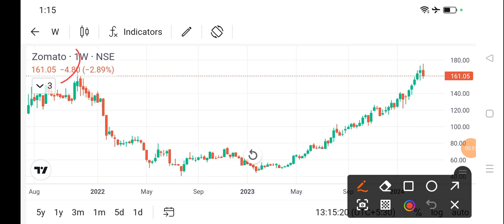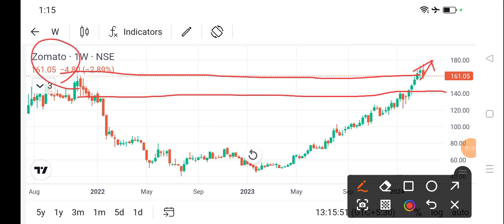zomato share news today l zomato share news l zomato share latest news l zomato share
dlf share
bajaj auto share
cipla share
acc cement share
lupin share
biocon share
suzlon energy share
zomato share
sbi share
pnb share
upl share
idfc first bank share
itc share
titan share
ongc share
infosys share
wipro share
sail share
ntpc share
pfc share
bpcl share
irfc share
bepl share
marico share
nmdc share
gtl share
hul share
tcs share
rcom share
rpower share
hfcl share
hpcl share
colgate share
irctc share
bhel share
cdsl share
ceat share
jp power share
trident share
hbl power share
iex share
indusind bank share
rvnl share
paytm share
vedanta share
nbcc india share
ttml share
nhpc share
mmtc share
moil share
ncc share
hpcl share
tata power
steel exchange india share
ifcl share
muthoot finance share
srf share
mcx share
360 one wam share
jm financial share
sjvn share